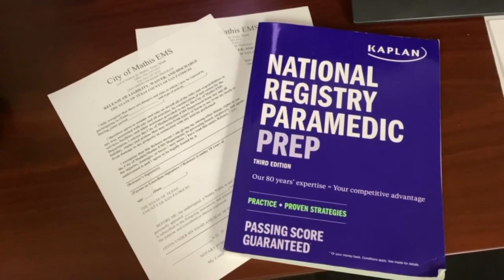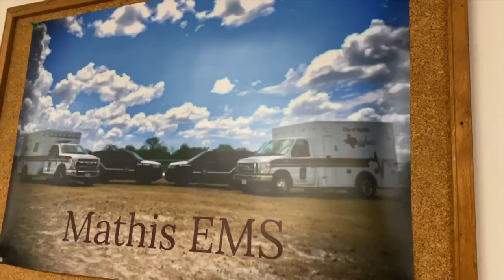Mathis EMS station employees on track to becoming paramedics